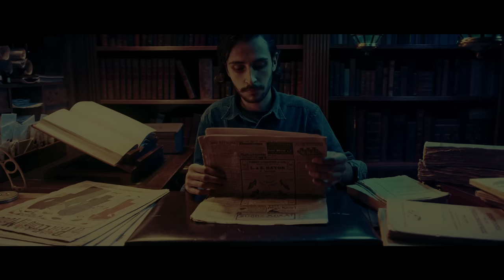Crinkly Antique Books Page Turning to Relax/Study to 📖 ASMR (No Talking)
1 Hour of Page Turning ASMR in a library / Bookshop ambiance to Relax / Study to. Sounds of page flipping, various old crinkly book and old newspaper.

🔻🔻✨ALL INFOS ✨🔻🔻

My name is Maxence and I am a french male filmmaker doing ASMR videos since 2014. All my studies on cinematographic and sound design allow me to produce the best sounds & visuals I can to relax you, help you sleep & dreaming, and I hope, to trigger your ASMR tingles.

CINEMATIC ASMR / RELAXING BINAURAL SOUNDS / TRIGGER / TINGLES / SLEEP / NO TALKING
ASMR CINÉMATOGRAPHIQUE / SON BINAURAL RELAXATION / DECLENCHEUR / DORMIR